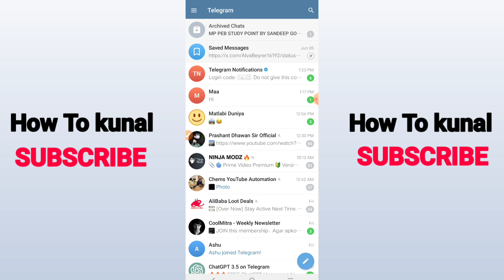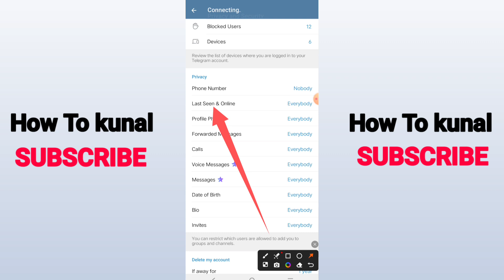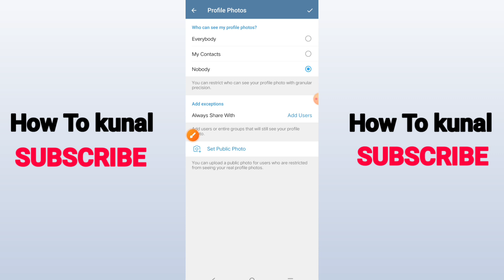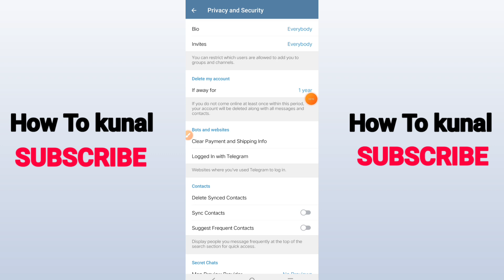How To Hide My Telegram Account From Others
Here's How To Hide My Telegram Account From Others.